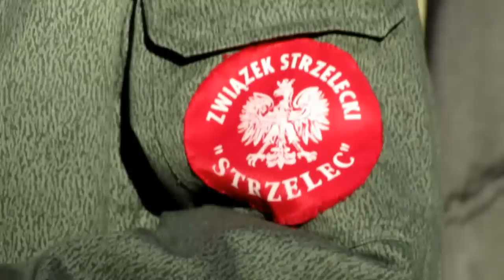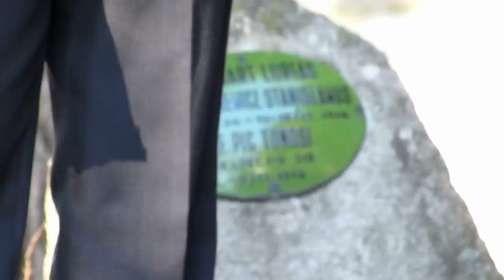W dniu 11 grudnia na wzgórzu Jabłoniec miała miejsce uroczystość 97. rocznicy Bitwy pod Limanową. Centralnym punktem tej uroczystości była Msza święta celebrowana przez Ks. Włodzimierza Chwałka. Podczas Mszy świętej pięknie śpiewał Chór Chłopięcy Bazyliki Matki Boskiej Bolesnej pod dyrekcją Haliny Dyczek. Apel poległych przeprowadził Stanisław Dębski -- Naczelnik Związku Strzeleckiego „Strzelec" działającego przy IV LO w Limanowej, wraz ze swoją kompanią. Harcerze oraz Strzelcy zapalili znicze na mogiłach żołnierzy. Na zakończenie wystąpił gospodarz spotkania, burmistrz miasta Limanowa -- Władysław Bieda.
Licznie przybyli mieszkańcy miasta i okolicznych miejscowości zaproszeni zostali na ciepły bigos i herbatę. Uroczystość uświetnił swoją obecnością poseł RP Wiesław Janczyk.
część 5
Filmik nagrany przez Renatę Sukiennik